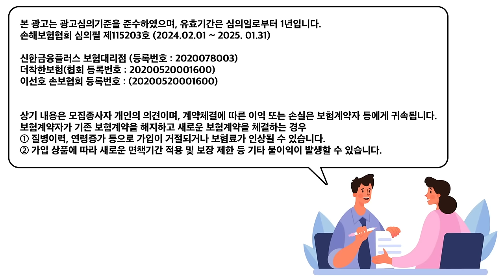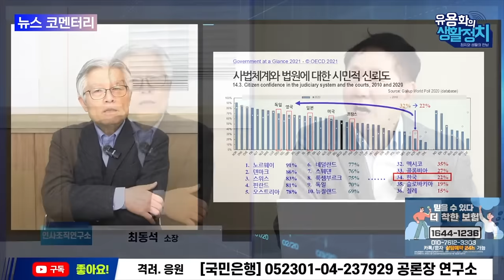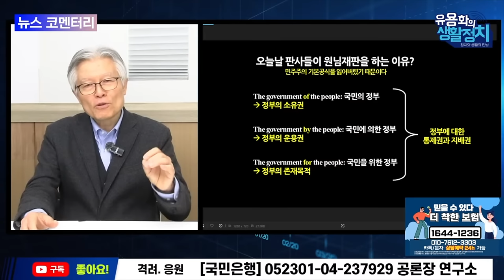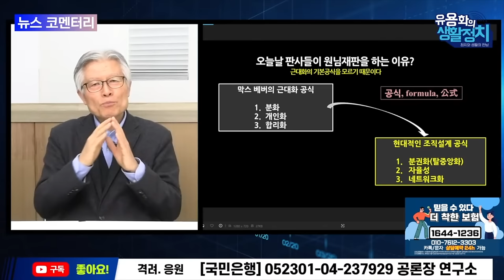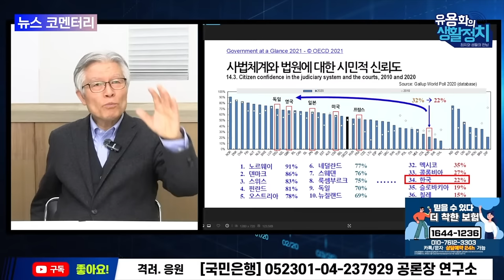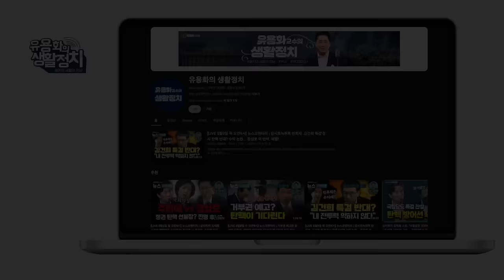미국 배심원제, 독일은 참심제 / 사법부 신뢰도 OECD 꼴찌 근본적으로 해체,재구성해야 한다 /조작, 날조 판사들 이 버젓이. 개혁, 자정능력이 없는 집단 [최동석소장]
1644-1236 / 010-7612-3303